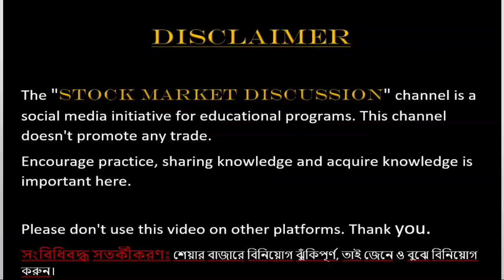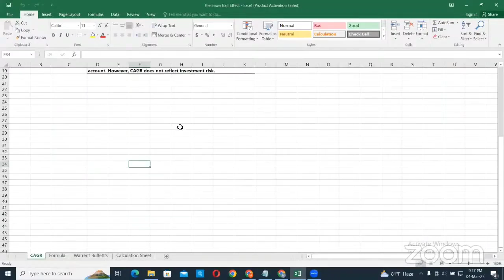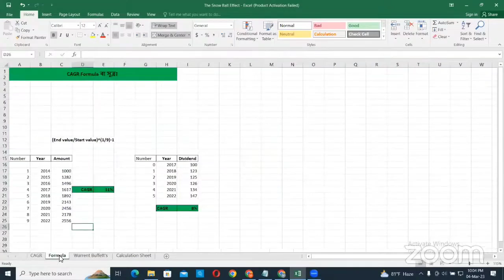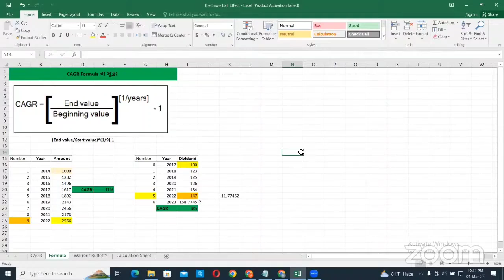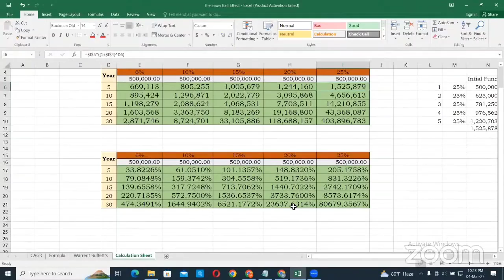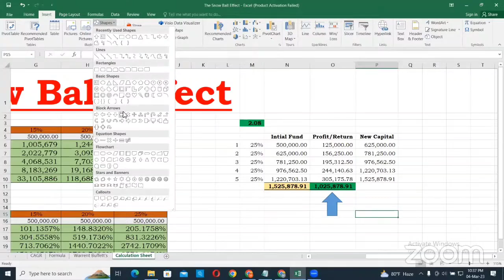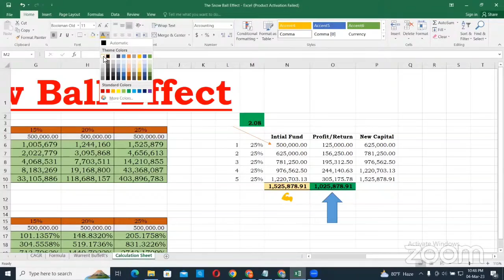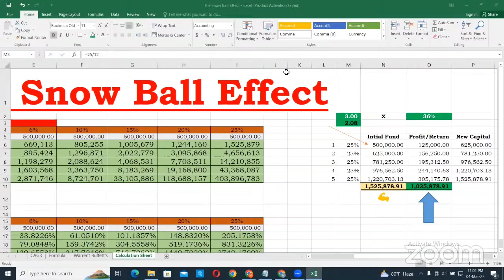CAGR 720p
Hi! @StockMarketDiscussion

CAGR কে শেয়ার মার্কেটের ৮ম আশ্চার্য বলে থাকে, জানতে হলে শিখতে হবে।
শিখে জয় করে নিন।